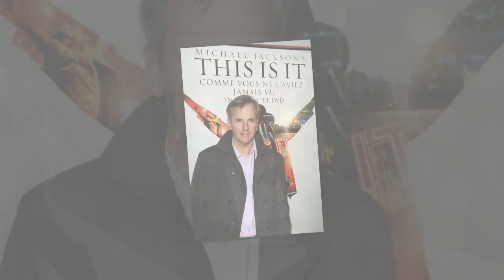Bernard de La Villardière : "ça part parfois...", ses enfants sans filtre sur le fait de travailler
Bernard de La Villardière : "ça part parfois...", ses enfants sans filtre sur le fait de travailler avec leur père